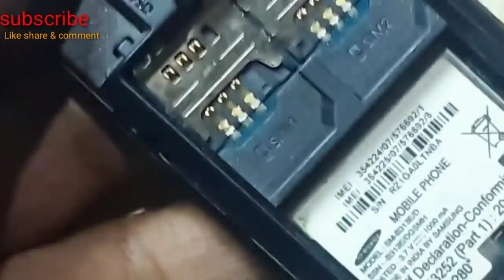samsung b313e insert sim 1 solution